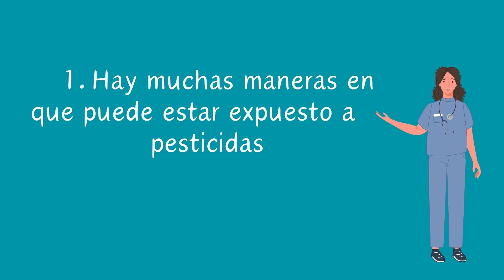¿Los pesticidas pueden afectar nuestra salud?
En este video de dos minutos, el doctor nos explica que los pesticidas se usan para acabar con las plagas, pero también pueden dañar la salud. También describe cuáles son los síntomas de envenenamiento por pesticidas, a quién pueden afectar más y ofrece consejos sobre qué hacer en caso de exposición.